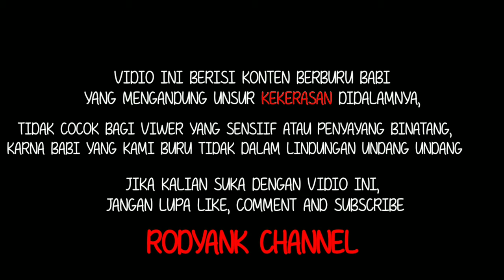BERBURU SAMBIL SILAHTURAHMI SALAH SATU ADMIN G2T | RODYANK Channel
Assalamualaikum wb.
Semoga snk porbi dlam keadaan sehat2 semua..
Kali ini Rodyank Channel berburu di Sijunjung kampung halaman

Lokasi : kab. Sijunjung kec. Lubuk tarok

Ini sambungan vidio sebelumnya...
Rodyank channel kefatangan tamu lagi dari solok
Yg salah satunya admin grub FB G2T..

Sperti apa keseruan berburu kami
Saksikan vidio kami..

Jagan lupa dukung Channel kami terus

Dengan cara

LIKE,COMEN & SUBSRIBE

Slamat menonton
Trima kasih...🙏🙏🙏
Slam porbi Sijunjung

berburu babi
porbi sumbar
porbi indonesia
sumatera barat
porbi sijunjung
berburu hama babi
Rodyank channel